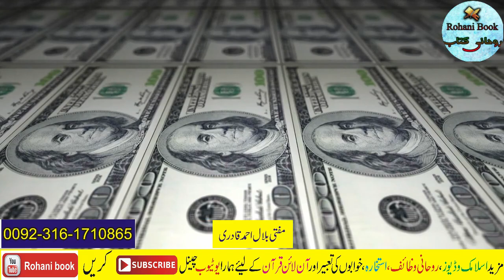jumme k din dolat ka wazifa | Friday wazifa for money and wealth | jumma ka wazifa for rizq